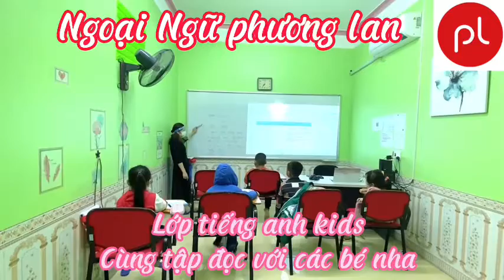TRUNG TÂM NGOẠI NGỮ PHƯƠNG LAN- Lớp Tiếng Anh trẻ em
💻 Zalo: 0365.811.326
⛪Địa chỉ: Số 11 ngõ 10, Ngô Gia Tự, Khai Quang, Vĩnh Yên (gần chợ Vina)